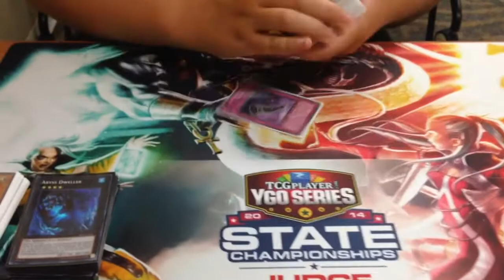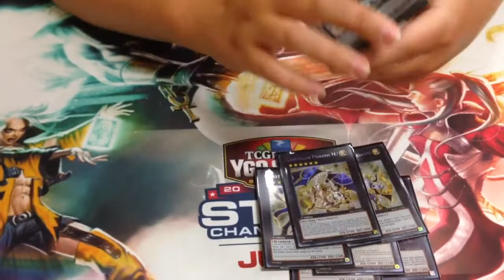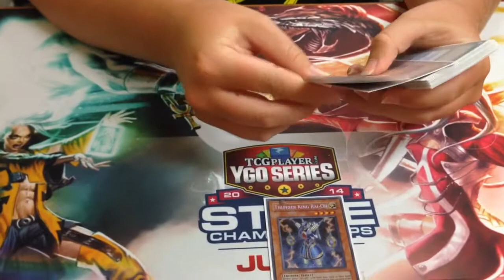HAT Deck Profile. Top 16 at TCGplayer State Championship.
And second place at locals.